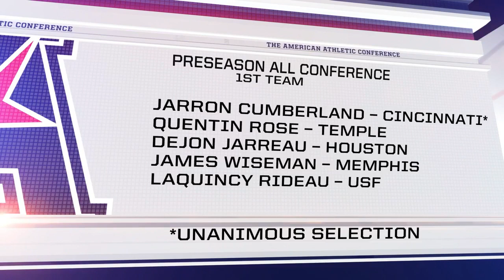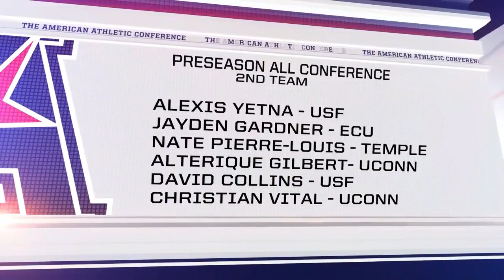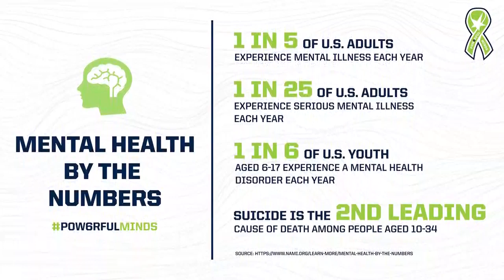2019 American Men's Basketball Media Day Live Show